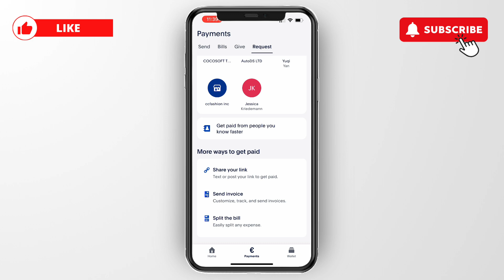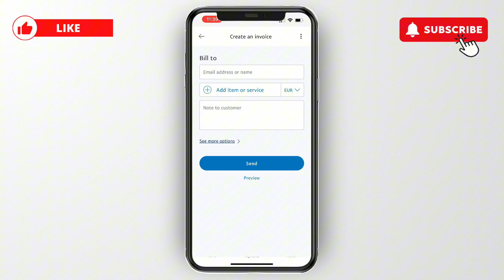How to Create an Invoice on PayPal Mobile App - Step by Step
In this video I'll show you how to create an Invoice on PayPal Mobile App